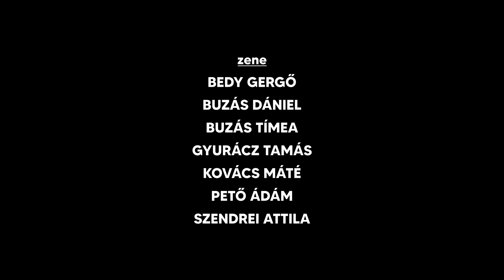Lost Boys of Kemenesalja ft. Kovács Imre - Oktalan dal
Helyszín: Guary Kastély, Gór, Vas megye
A klipp felvételéhez Cselikovics János adott otthont, nagylelkűségét ezúton is köszönjük!
Külön köszönet Gregorich Domonkosnak és Szalai Orsinak!

A dalt szerezte, hangszerelte, előadta és rögzítette a Lost Boys of Kemenesalja:
Pető Ádám, Buzás Dániel, Buzás Tímea, Kovács Máté, Gyurácz Tamás, Gyurácz Benjámin, Szendrei Attila, Bedy Gergő
2022

"A Lost Boys of Kemenesalja egy rendhagyó zenei formáció, barátságok és ötletek köré szerveződő munkássággal. A szereposztás változó, akárcsak a dalok stílusa és koncepciója. Néha verset zenesítünk meg, néha át és feldolgozunk számunkra kedves dalokat, megint máskor pedig híres zenészek őrizetlenül hagyott hangsávjaira építünk saját dallamokat. Egy biztos: minden pillanatát élvezzük és az együtt alkotás örömét nem cserelnénk el semmiért."